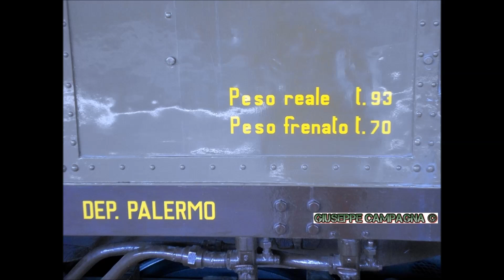[TRENO STORICO]E626.428 con Bagagliaio e Centoporte a Palermo Centrale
Treno storico a Palermo, buona visione!!